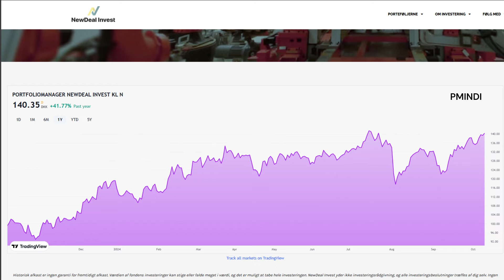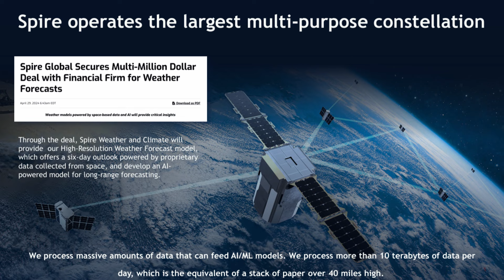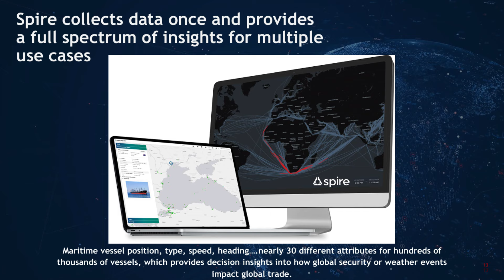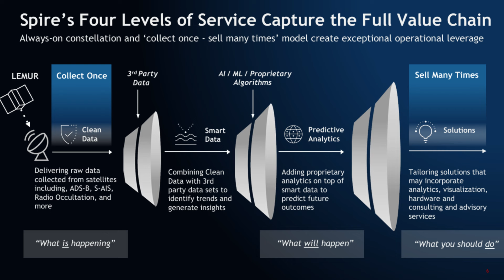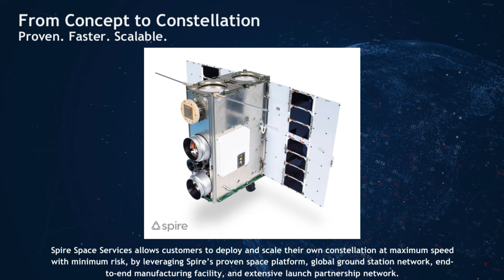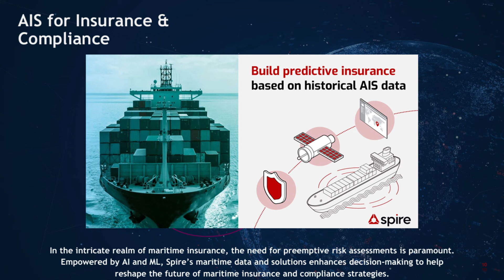NDI Exclusive interview with Spire Global CEO Peter Platzer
00:00 Introduction by Mads Christiansen
04:19 Interview starts
04:59 Introduction to Spire Global
05:41 Three different categories of satellites
08:15 Spire's scale and success
09:15  How Spire packages and sells data as a service
11:25 The physics and how this data collection process works
14:49 Spire's Moat
15:51 Use cases
20:00 Weather and Spire's NVIDIA collaboration
22:01 Selling Space Data

English below:

NewDeal Invest er en investeringsfond specialiseret i innovation, digitalisering og fremtid. Vi omfavner det faktum, at verden ændrer sig i et hastigt tempo, og det er her, vi ser de bedste muligheder. Vi bruger rigtig meget tid på at prøve at forstå fremtiden.

Vi investerer globalt, fortrinsvist i selskaber, der bruger digitalisering til at skabe nye løsninger på gamle problemer. De selskaber, der er interessante for os, er ofte disruptere af andre virksomheder, som ikke fokuserer på innovation.

NewDeal Invest er stiftet af fondschef Mads Christiansen og drives af Mads Christiansen og hans hold, der deler hans syn på, hvor verden bevæger sig hen.

Vi har hver især forskellige kompetencer, men vi deler den samme investeringsfilosofi. Vi er investorer, og vores strategi er compounding.

Compounding betyder, at vi investerer i virksomheder, som har en høj sandsynlighed for en god fremtid og derfor vil generere et god afkast. Vi er særligt interesseret i virksomheder, der ledes af virksomhedens grundlægger, og hvor kulturen i virksomheden er innovativ og fremadskuende.

Er du interesseret i at høre nærmere om NewDeal Invest?

English:
NewDeal Invest is an investment fund that specialises in innovation, digitalization and future trends. We embrace the fact that the world is rapidly changing, and this is where we see opportunities. We spend lot of our time endeavouring to understand the future.

We are investors. We buy and hold innovative companies, especially within digital transformation. We invest globally, predominantly in companies that use digitalisation to create new solutions to old problems. The companies that are of interest to us are often disrupters of other companies that fail to focus on innovation.

NewDeal Invest was founded by fund manager Mads Christiansen and is run by his handpicked team of experts, who all share his investment philosophy and vision of the future.

The members of our team each have different skill sets, but we all embrace the same investment philosophy. We are investors and our strategy is compounding.  We look for the best companies to buy and hold for years. We like founder-led companies with innovative cultures.